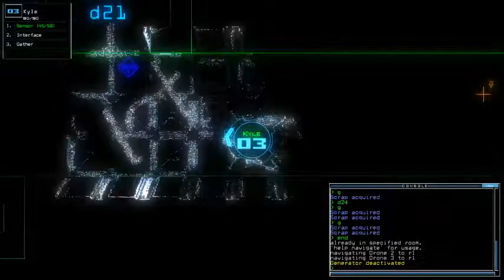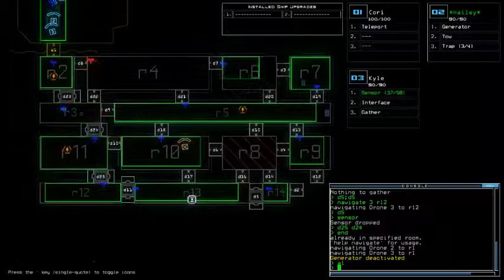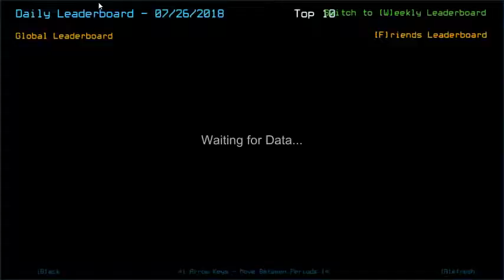Duskers Daily 26 Jul 2018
Late bird, still stick to the top-ish.